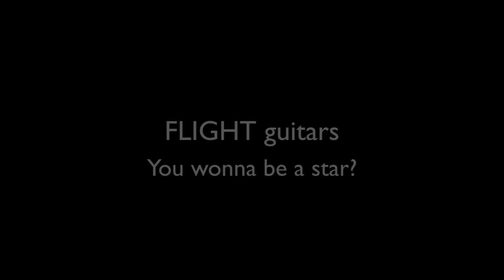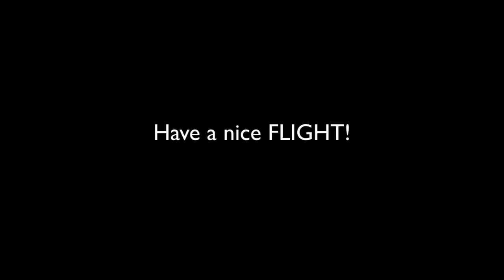Рекламный ролик гитар FLIGHT - Электрогитара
Рекламный ролик гитар FLIGHT.

По мнению педагогов ведущих музыкальных учебных заведений Классическая гитара Flight C-100 и Классическая гитара Flight C-102 признаны лучшими в классе ученических гитар.

Гитары Flight производятся на различных фабриках в Юго-Восточной Азии

Акустические гитары Flight изготавливает Тайваньская компания. Этот производитель делает гитары для многих мировых потребителей, в частности акустические гитары для компании Hohner (Германия).
Электрогитары Flight ранее производились на различных фабриках Кореи, Китая, Малайзии. С 2006 года производство полностью переведено под контроль Корейской компании. Это позволило существенно повысить качество электрогитар Flight. Сейчас все они имеют корпус из цельной древесины.

Компания ДинаТон является эксклюзивным дистрибьютором гитар Flight на территории России.